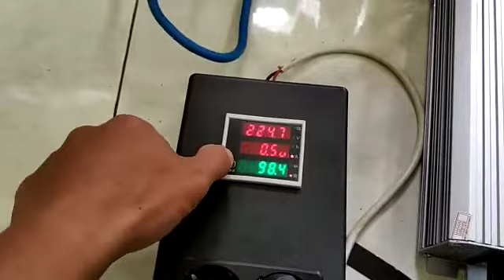test load sudah sampe 1200whours atau 1.2kwh tbe perbaikan